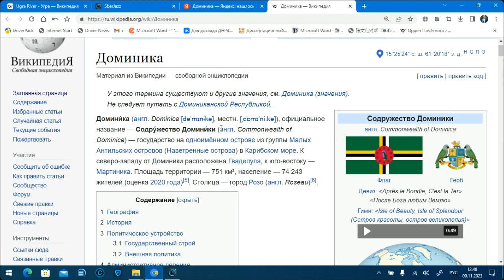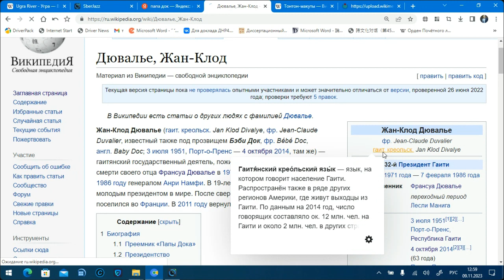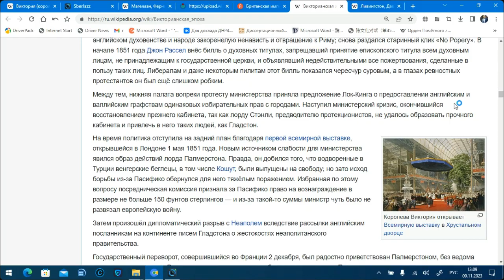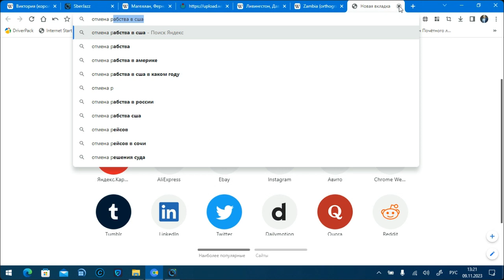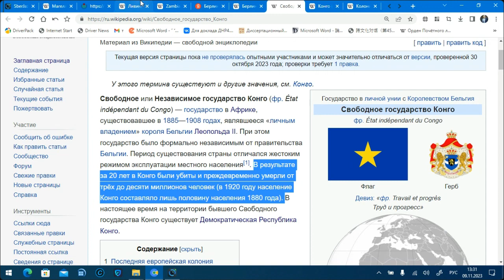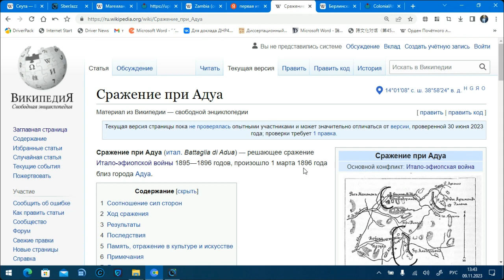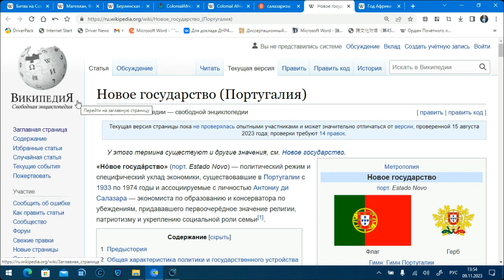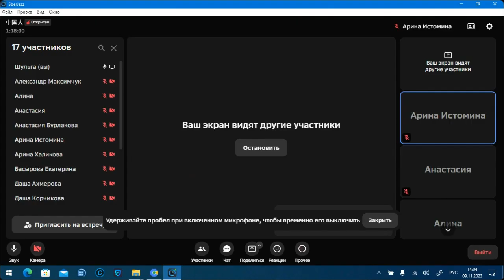Обзор истории африканцев в 19-20 вв.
В очередной лекции по социально-политическим процессам поговорим о судьбе чернокожего населения от Гаити до субсахарской Африки. Исследование континента, Берлинская конференция, геноцид в Конго, деколонизация и др.